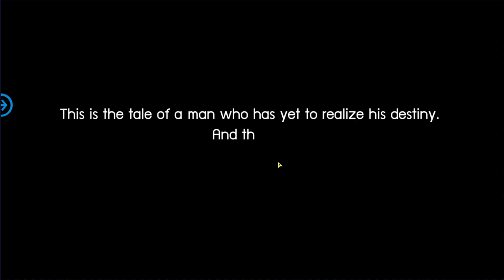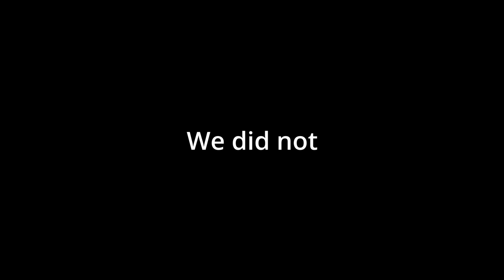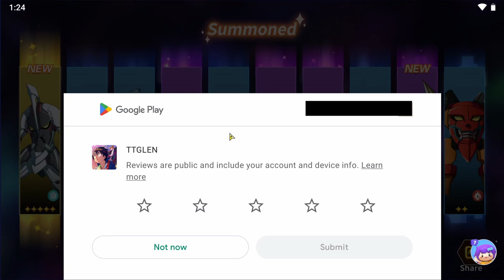Gurren Lagann Mobile Game EARLY ACCESS!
Today we finally get to play some of the TTGL Mobile Game that was released for Early Access!

Chapters:
00:00 - Intro
03:46 - Story Intro
06:09 - Shard System
06:58 - Gameplay
08:11 - Upgrading
10:07 - Summoning
14:17 - Skills
15:55 - Maxxed Out Mechs
18:23 - Shops & In-Game Purchases
21:34 - Additional GameModes
23:15 - Outro